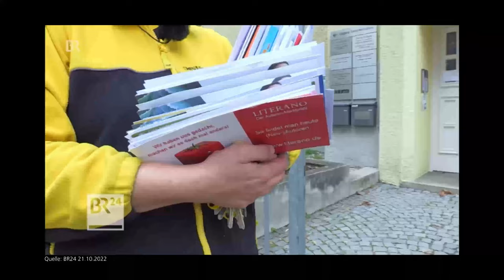Trailer verdi Vertrauensleute-Konferenz BW Deutsche Post AG 17.10.2022 Leinfelden-Echterdingen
Am 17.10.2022 war der Startschuss für die ver.di Mitgliederbefragung der DPDHL Beschäftigten! Am selben Tag fand in Leinfelden-Echterdingen die zentrale VL-Konferenz für Baden-Württemberg von ver.di statt. Hierzu wird in Kürze ein Video erscheinen. Um die Wartezeit auf dieses Video zu verkürzen und allen, die am 17.10. nicht dabei waren, soll der Trailer einen Einblick bieten. Im Mittelpunkt der Veranstaltung stand die Tarifrunde 2023 und die Mitgliederbefragung von ver.di, die am 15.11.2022 endet.

Wir brauchen deine Hilfe:
Bitte verbreite das Video, teile den Kanal und schreib uns deine Meinung in die Kommentare!

Wir wollen ein repräsentatives Ergebnis in der Befragung unserer Mitglieder erzielen und damit einen starken Tarifabschluss für die Deutsche Post AG im Jahr 2023. Dein Einsatz zählt!